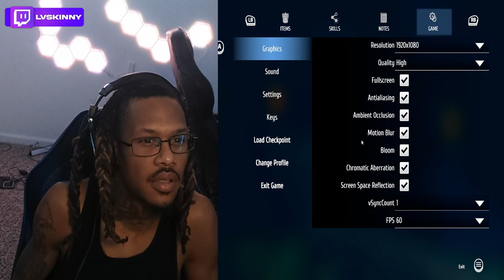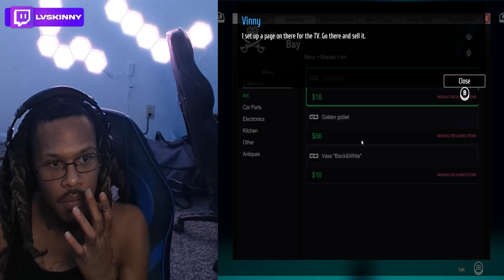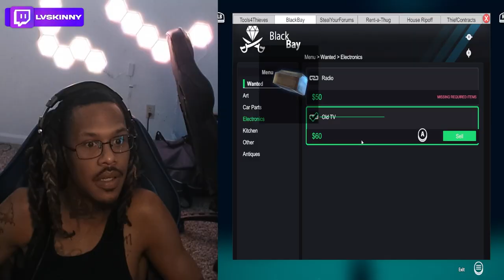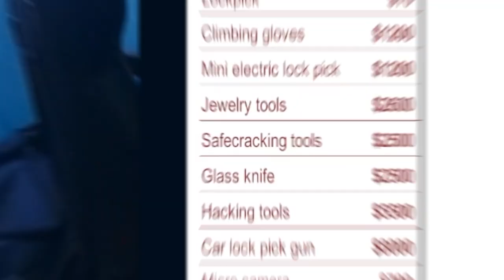I played Thief Simulator & it didn't feel good...